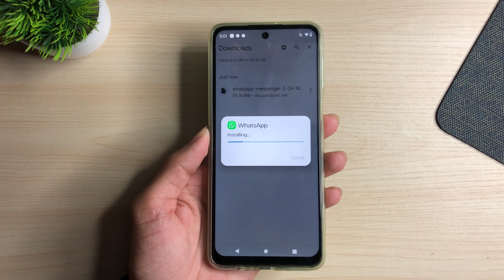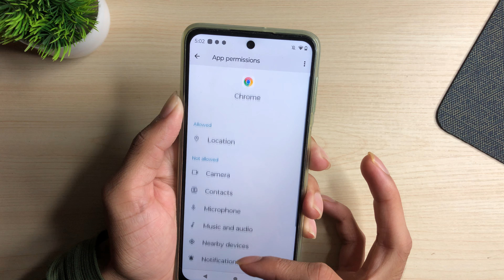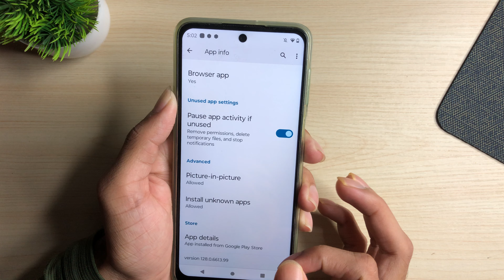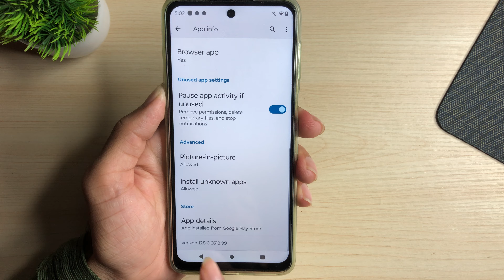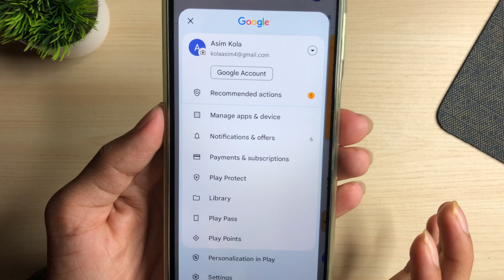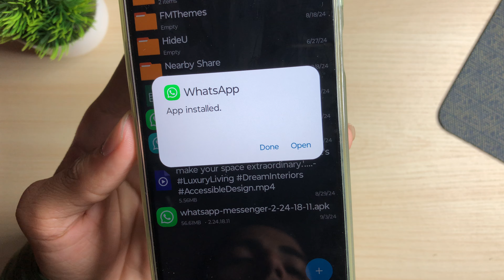App not installed problem 2024 | Chrome se app install nahi ho raha hai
app not installed problem 2024
app not installed problem solution
chrome se app install nahi ho raha hai
chrome me app install nahi ho raha hai
chrome se koi bhi app install nahi ho raha hai
chrome app not installed problem 2024
app not installed problem chrome
koi app install nahi ho raha hai to kya kare
chrome se app install nahi ho raha
how to fix app not installed problem 2024
how to fix app not installed
how to fix app not installed error
how to fix app not installed android 2024
how to fix app not installed problem in android

Hi everyone,
in this video I have teach that how to solve app not installed problem on android